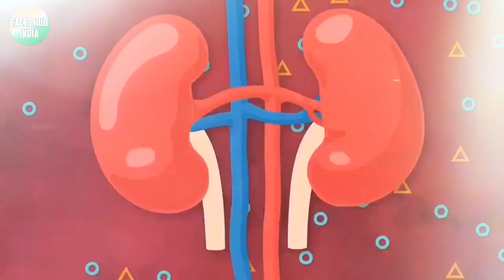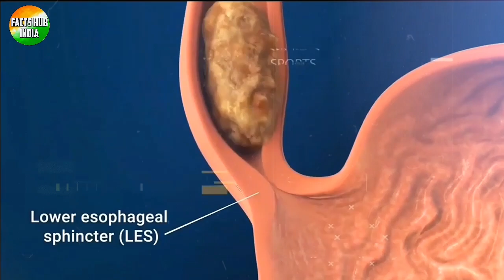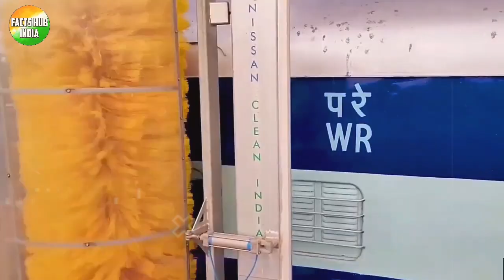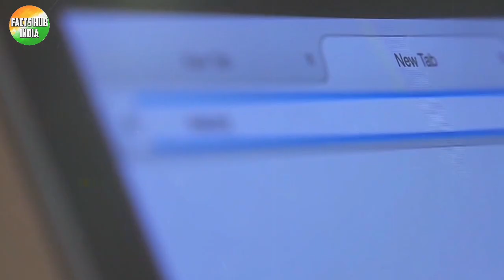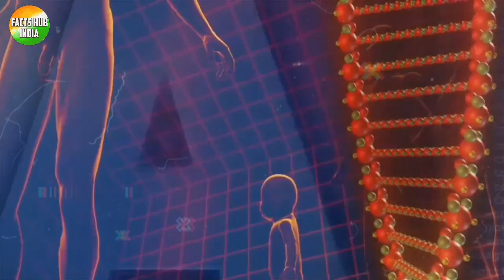Bournvita या Complan पीने से हाइट सच में बढ़ती है ? 🤔| Complan Really Increases Height ?.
Video title :- Bournvita या Complan पीने से हाइट सच में बढ़ती है ? 🤔| Complan Really Increases Height ?.

Did you know ? Facts(rochak tathya/ रोचक तथ्य) you don't know or facts you never know. Today in this video you will see this facts in hindi and with that  Bournvita या Complan पीने से हाइट सच में बढ़ती है ? 🤔| Complan Really Increases Height And Top Enigmatic facts and most amazing facts. This fact video is going to be very interesting so watch it till the end.

Queries Solved :-

1. Bournvita या Complan पीने से हाइट सच में बढ़ती है ?
2. Complan Really Increases Height ?
3. complan aur bournvita mein kya antar hai ?
4. Bournvita ya complan penese height bhadti bhi hai ?
5. bournvita aur complan se kya hota hai ?
6. complan aur bournvita peene se kya hota hai by right to shiksha ?
7. complan aur bournvita penese Kya height sachmai bhadti hai ?
8. Duniyaki sabse mushkil exam konse hoti hai ?
9. world's most taughfest exam ?
10. saap ko namak ke gheremai daal denge to Kya hoga ?
11. aur kya hoga aagar aapko aapni maut ka din pata chal jaye to ?

About my channel - Facts Hub India is an fully informative videos youtube channel which uploads a vast varities of videos such as :- facts , inspirational stories , one minute of knowledge and many more.

1) This video has no negative impact on the original works ( It would actually be positive for them).
2) This video is also for teaching purpose.
3) It is not transformative in nature.
4) only used bits and pieces of videos to get the point across where necessary.
5) Some images are used just for giving the clearance about the topic to the viewers.